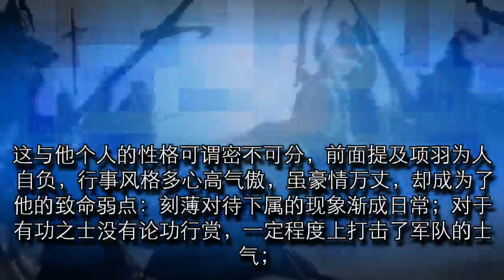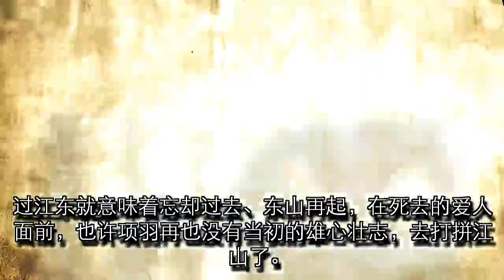为何项羽宁可自杀，也不肯过江东？不是因为傻，而是因为一个秘密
还记得学堂里吟诵的诗词“至今思项羽，不肯过江东”，字里行间缓缓地陈述了江东英雄项羽自刎乌江的历史，读来却是满腔激昂的力，这便是一代才女李清照的名作。